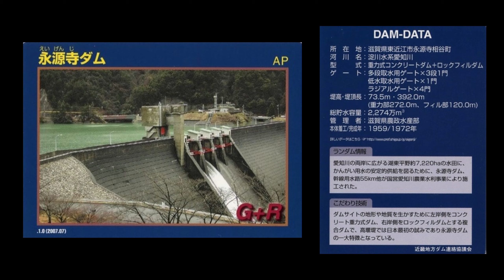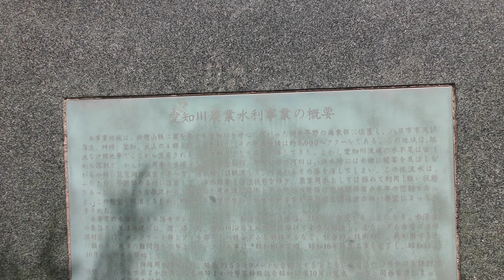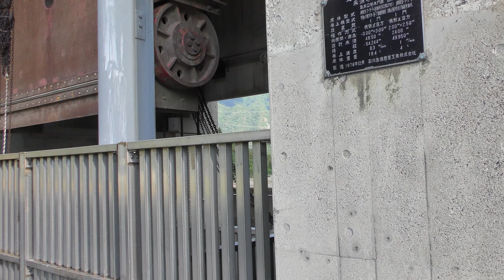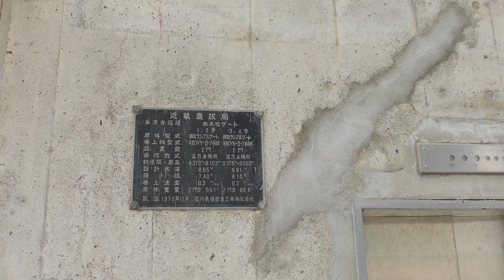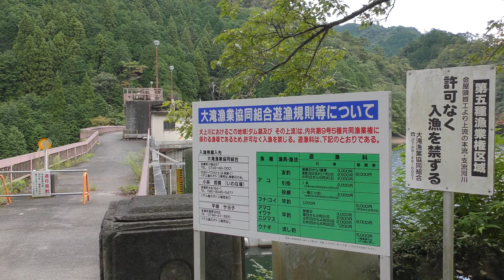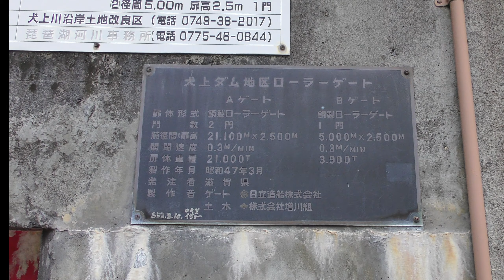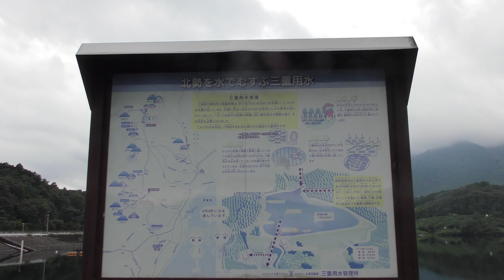『ダム風景』永源寺ダム 犬上川ダム 宮川ダム(菰野町)福王湖 菰野調整池【淀川水系愛知川・犬上川・朝明川水系田口川・三滝川水系赤川】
2021年撮影
・永源寺ダム           重力式コンクリート・フィル複合ダム  滋賀県東近江市
                                   堤高：73.5m 堤頂長：392m  総貯水容量：22741千m3  完成年：1972年
・犬上川ダム           重力式コンクリートダム                          滋賀県犬上郡多賀町萱原
                                   堤高：45m    堤頂長：135m  総貯水容量：4500千m3    完成年：1946年
・宮川ダム(福王湖)  アースダム                                                三重県三重郡菰野町田口
                                   堤高：27m    堤頂長：350m  総貯水容量：854千m3      完成年：1979年
・菰野調整池             アースダム                                                三重県三重郡菰野町菰野
                                   堤高：28.4m 堤頂長：674m  総貯水容量：1650千m3    完成年：1989年
関連の映像をまとめた一括リストです、宜しければご覧下さい。

それぞれの映像です。
・『ダム風景』入鹿池 犬山頭首工 今渡ダム 兼山ダム 丸山ダム【木曾川水系木曾・飛騨川など】
・『ダム風景』長良川河口堰 木曽川大堰（馬飼頭首工）【木曾川水系長良川・木曽川】
・『ダム風景』野洲川ダム 青土ダム 蔵王ダム 日野川ダム【淀川水系野洲川・日野川】